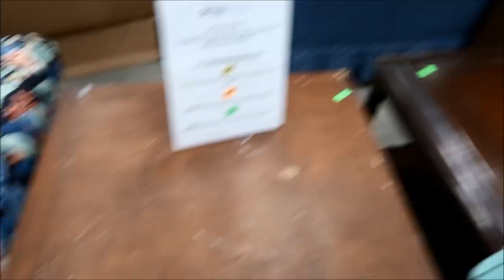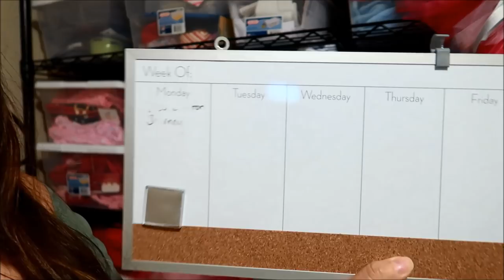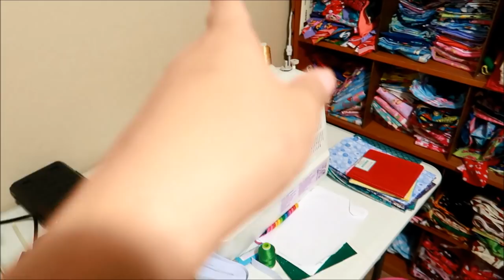Another thread order & heat press table shopping ~ vlog ~ July 18, 19, 2018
Buy us a  $3 coffee!!  If you enjoy my content, please consider supporting what I do. Thank you.

What we were doing on this EXACT day ↓
1 YEAR AGO:
2 YEARS AGO: